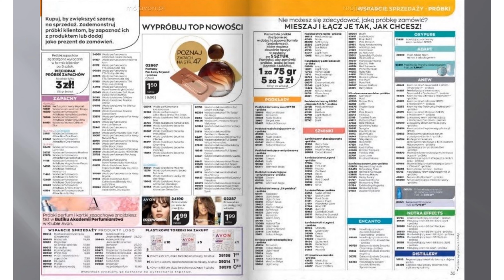Avon Focus Listopad 2021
Aby zrobić swoje zakupy w Avon ze zniżką, bez pośrednictwa konsultantki i skorzystać jednocześnie z atrakcyjnych promocji z magazynu Focus, można użyć uprawniającej do tego, niezobowiązującej karty rabatowej poniżej:

Źródło- Avon.pl